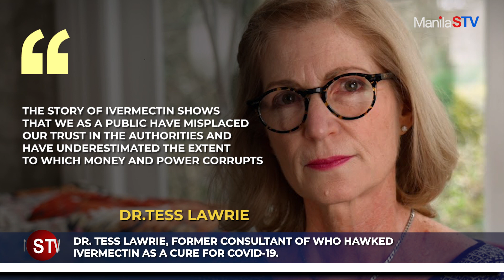Dr. Tess Lawrie hawked Iv3rmectin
Executive Producer: Toshihiko Uriu
Host: Lovely Montoya
Videographer/Editor: Anto Balleta and Monty Sy
Coordinator: Kristine Perez